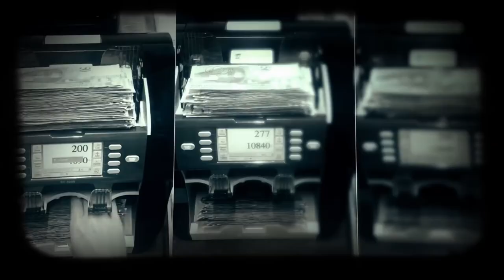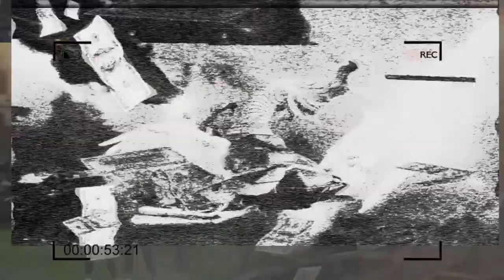MoSeS exe Soom T Bomb Our Yard Born Again VlQNcaPVTis 1080p